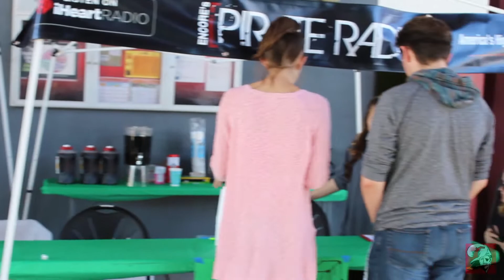Team Rush Fall - 2017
Where academics and arts grow together!